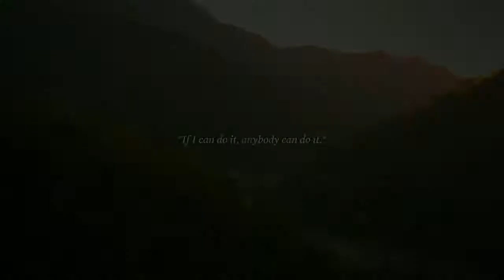Abbott | India's Highest Bungy | Jumpin Heights Rishikesh